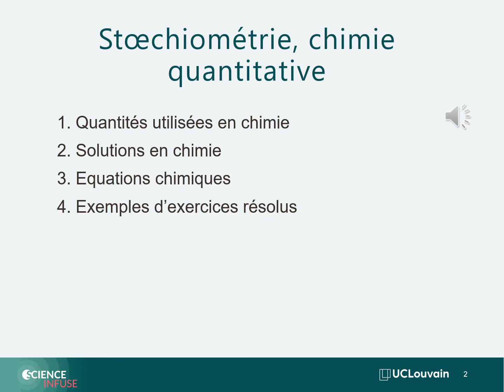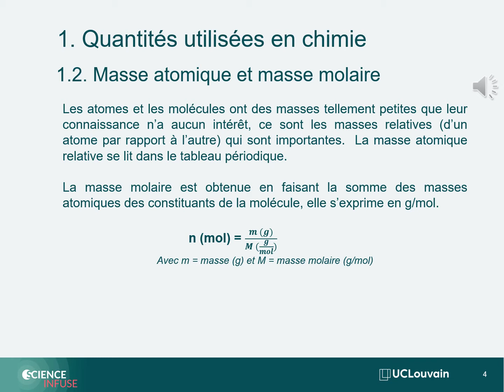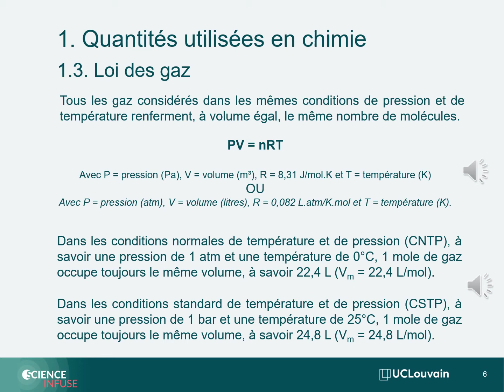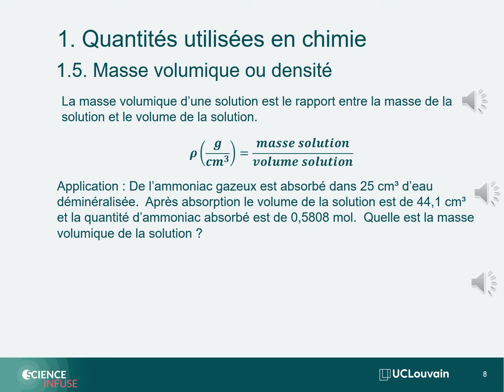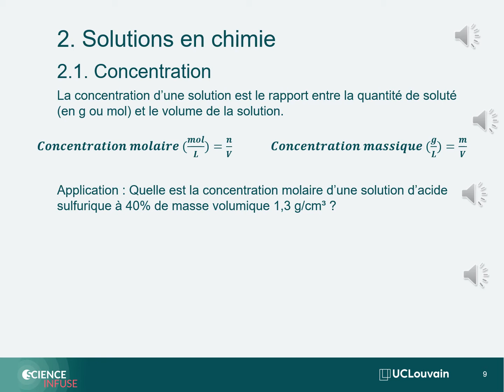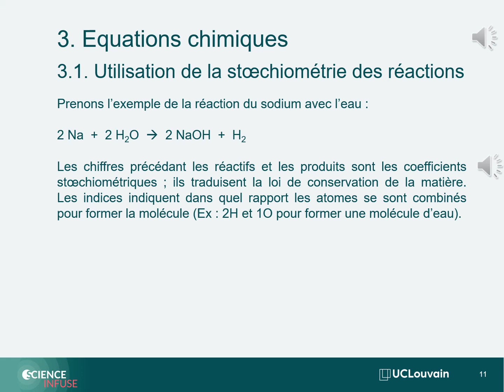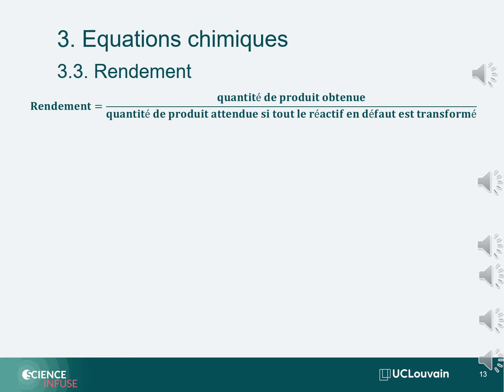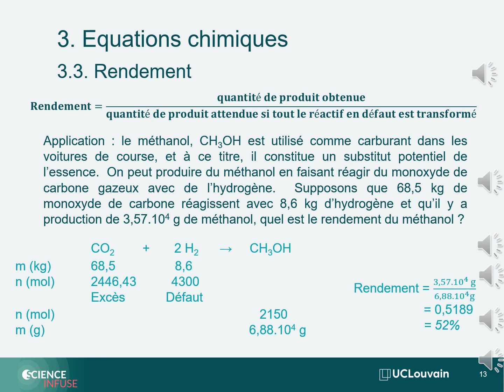Unités du chimiste et stœchiométrie - théorie